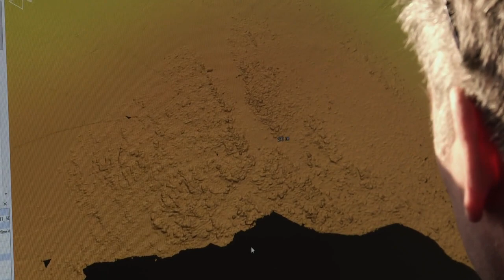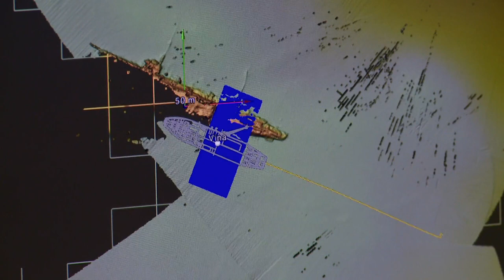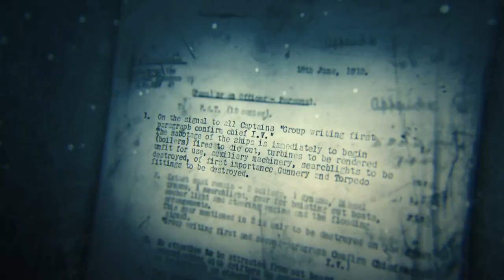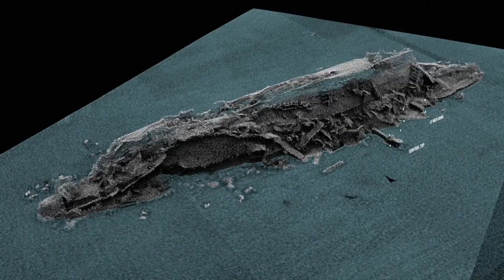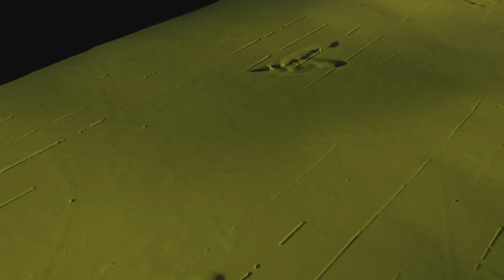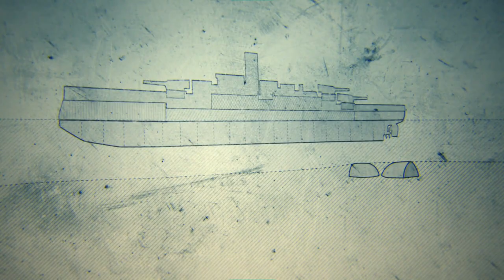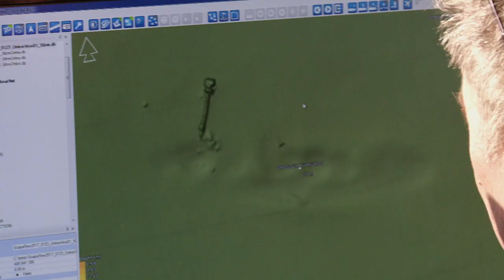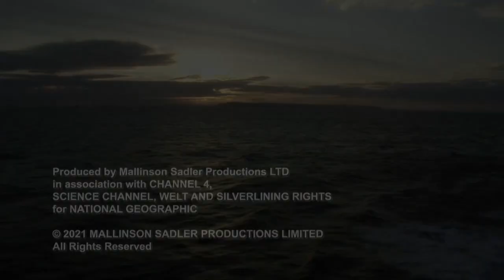Abandoned Expedition Shipwreck S01E06 Lost Fleet of WWI